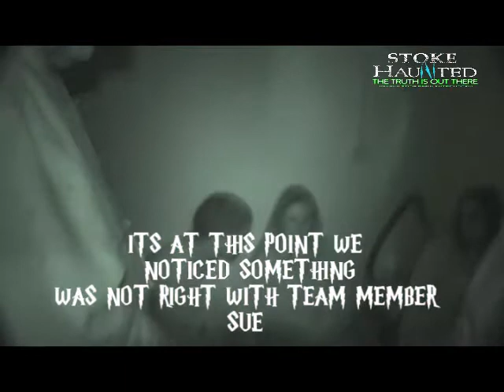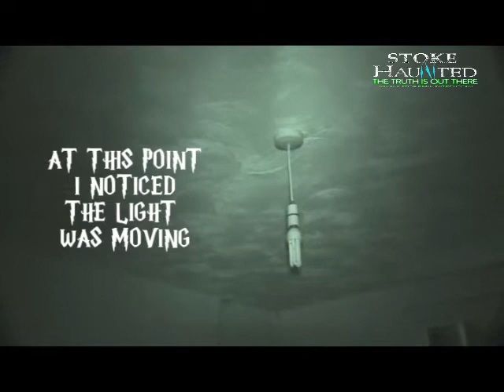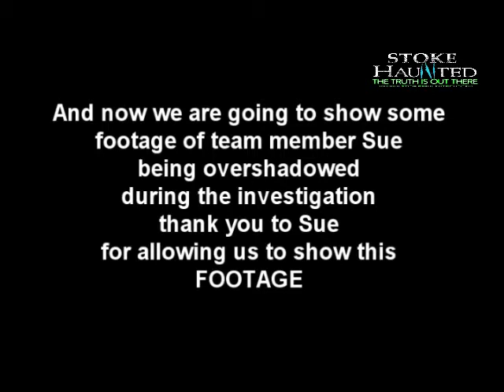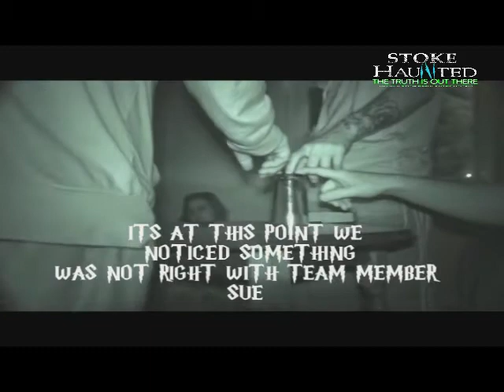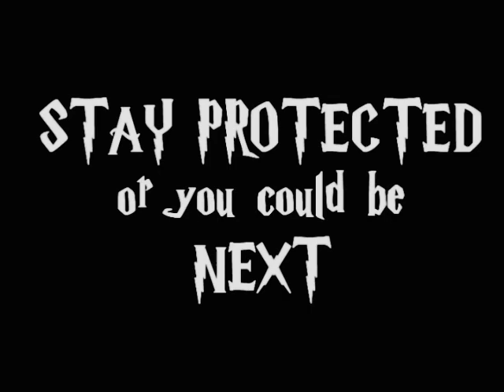Stoke Haunted 28/07/12 INVESTIGATION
This is our latest investigation video  taken 28/07/12
one of our team members gets overshadowed